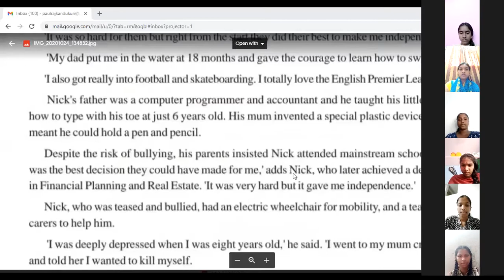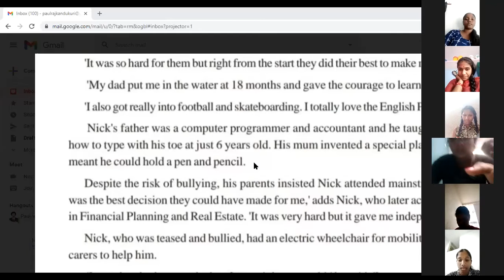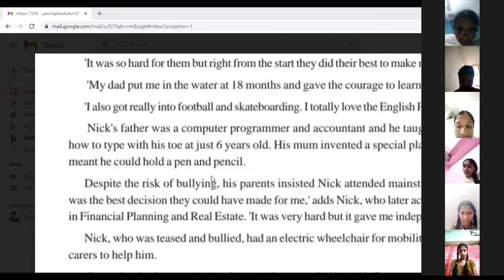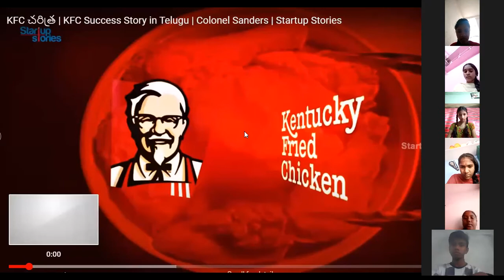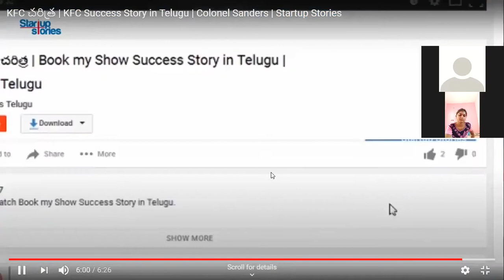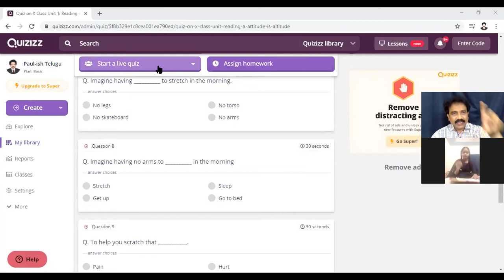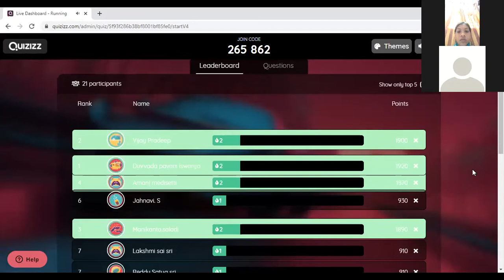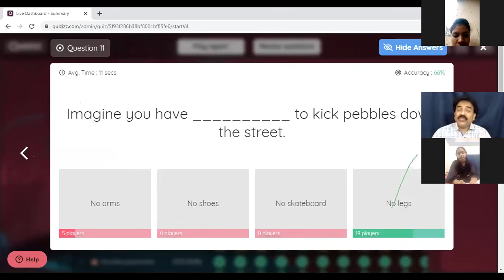Online Quiz 3 for X Class English Unit 1: Personality Development Reading A: Attitude is Altitude